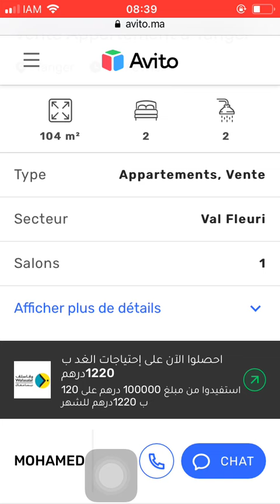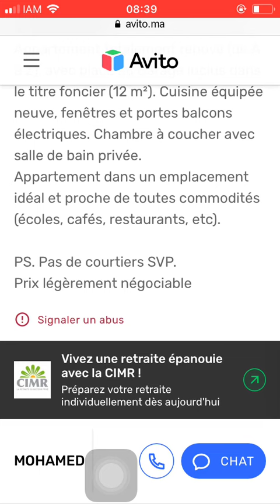House for sale Tanger #1257, Huis te koop Tanger, Maison à vendre